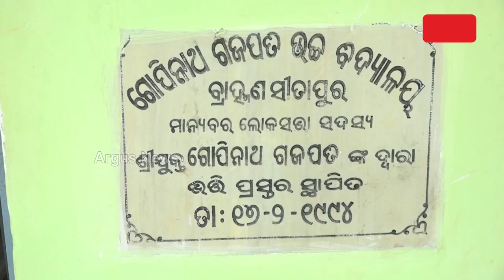ବାରଣ୍ଡାରେ ପାଠପଢା | Gajapati School Issue | Argus News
ବାରଣ୍ଡାରେ ପାଠପଢା । ଖୋଲା ଆକାଶ ତଳେ ମଧ୍ୟାହ୍ନ ଭୋଜନ । କେଉଁଠି ଖର୍ଚ୍ଚ ହୋଇଛି 5T ଅଧୀନରେ ଆସିଥିବା ଲକ୍ଷ ଲକ୍ଷ ଟଙ୍କା ? । 24 ବର୍ଷ ଶାସନ କାଳରେ କ'ଣ ଏୟା ଥିଲା ବିଜେଡିର ସ୍ମାର୍ଟ ସ୍କୁଲ୍ ରୂପାନ୍ତୀକରଣ । ଗଜପତି ଜିଲ୍ଲାର ଶିକ୍ଷା ବ୍ୟବସ୍ଥାର ଚିତ୍ର ଖୋଲି ଦେଇଛି ପୂର୍ବ ସରକାରର ଅସଲ ମୁଖା ।